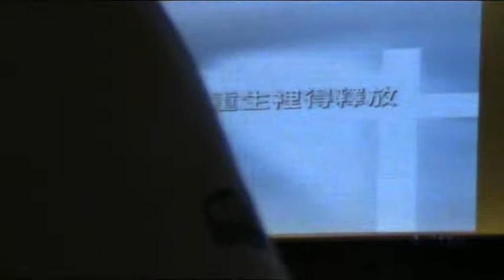2011年8月19日 11 AP音樂會 重生 Ivan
重生 曲詞: Yan Kong

當天祢輕輕敲我心窗
回想當天無知的我還未退讓
就是祢的愛 溶化了我
讓我知道什麼叫被愛

就是祢 醫治我
就是祢 賜我盼望
在跌倒中也不孤單一個
全因主祢說已背起了我

讓我高聲唱我願意
我願意一生讓祢帶領
請為我見證讓舊人埋葬
從主裡復活 重新裡得釋放